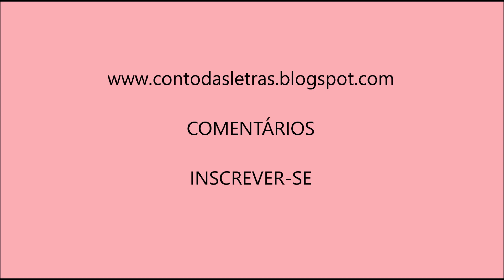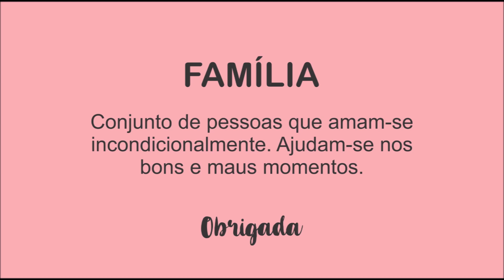FELIZ ANIVERSÁRIO - Clarice Lispector (resumo)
Compre qualquer livro na Amazon usando o link abaixo. Você não vai gastar nada a mais por isso! Gratidão!
Resumo do conto Feliz Aniversário escrito pela Clarice Lispector.

Deixe nos comentários os livros que vocês gostariam de ver no blog e no canal. Terei o maior prazer em fazer o resumo pra vocês!!!